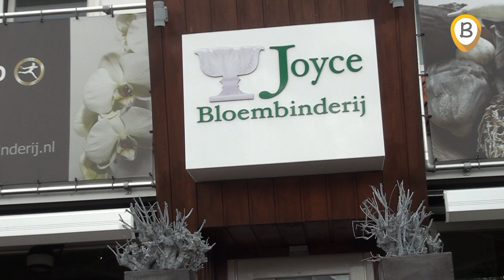bloemengroet 06 2015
En alweer geven we een bloemetje weg, en deze keer is het een oudere vrouw uit Oostendorp die erg blij is met haar boeket.